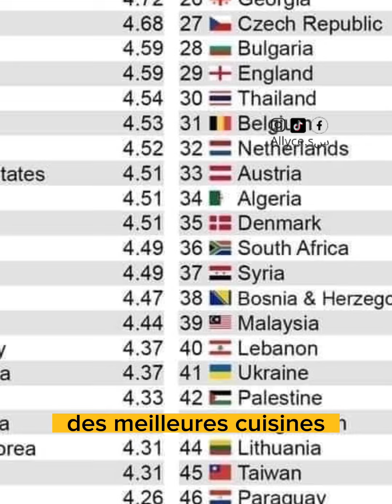La cuisine algérienne est la meilleure cuisine du monde arabe !!! Selon